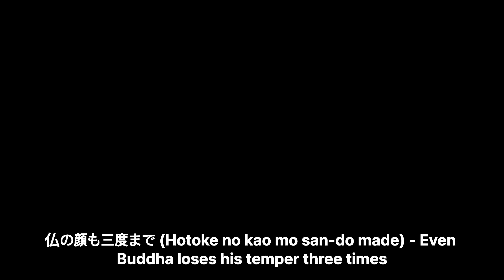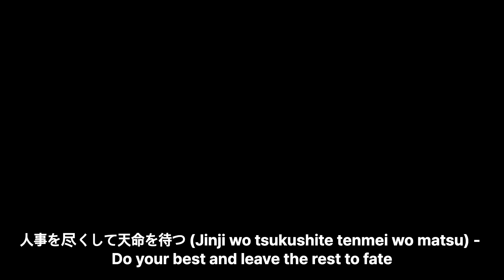일본 문화를 반영하는 10가지 중요한 속담입니다. 10 important proverbs that reflect Japanese culture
일본 문화를 반영하는 10가지 중요한 속담입니다. 10 important proverbs that reflect